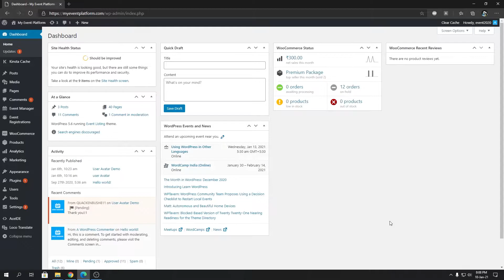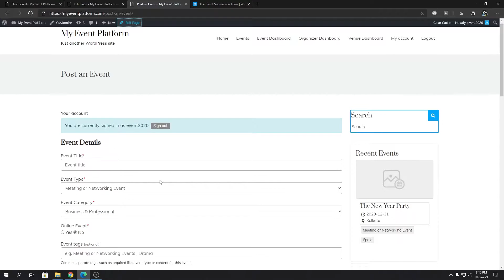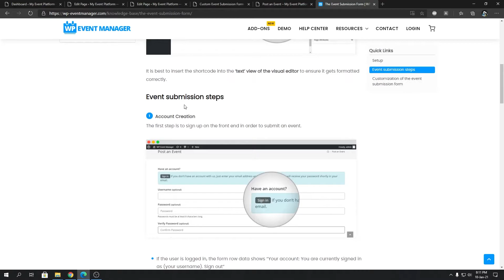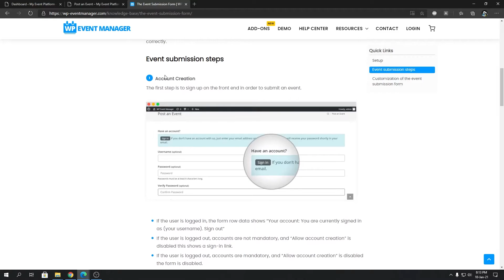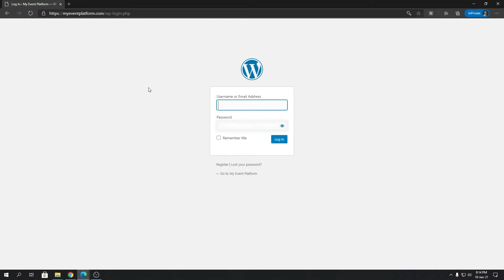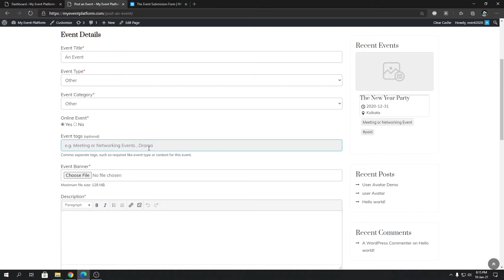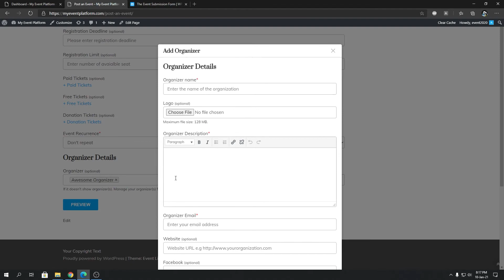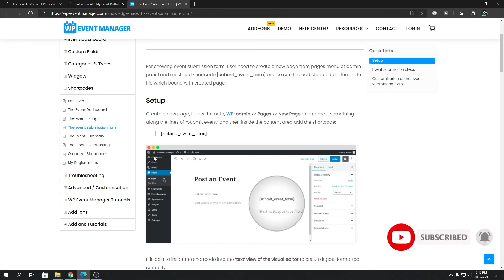Introducing The Event Submission Form Feature for WordPress Event Website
For showing the event submission form, the user needs to create a new page from the pages menu at the admin panel and must add the shortcode [submit_event_form] or also can the add shortcode in template file which bound with created page.

Setup
Create a new page, follow the path, WP-admin -click on- Pages -click on- New Page and name it something along the lines of “Submit event” and then inside the content area add the shortcode:
[submit_event_form]

It is best to insert the shortcode into the ‘text’ view of the visual editor to ensure it gets formatted correctly.

Event submission steps
1. Account Creation
The first step is to sign up on the front end in order to submit an event.
If the user is logged in, the form row data shows “Your account: You have currently signed in as (your username). Sign out”
If the user is logged out, accounts are not mandatory, and “Allow account creation” is disabled this shows a sign-in link.
If the user is logged out, accounts are mandatory, and “Allow account creation” is disabled the form is disabled.
If the user is logged out, accounts are mandatory, and “Allow account creation” is enabled an email field is shown to allow signup.

2. Event Form Detail
After the account section, the user is redirected to the event submission form where a variety of fields has to be filled by the user.
The following are Event Fields

Event Title
Event Type
Event Category
Online Event
Event Address
Event Location
Event Banner
Event Description
Start Date
Start Time
End Date
End Time
Venue Name
Zip Code
Event Location
Registration Email/URL
Registration Deadline
Ticket Option

3. Organizers details
After the event details have been submitted, the user needs to next give the organizers details.

The following are the organizer fields

Organizer Name
Organizer logo
Organizer Description
Organizer Email

These fields will be pre-filled where appropriate if the user is logged in and has submitted an event in the past.

1. Preview
The preview page shows the event details which have been submitted in the style of a single event listing. The user may click “Edit” to change the details of their listing, or “Submit” to submit their listing for viewing or approval (depending on your settings).

2. Confirmation
After submitting a listing, the Organizer (User) will get a short message about the status of their newly created listing.